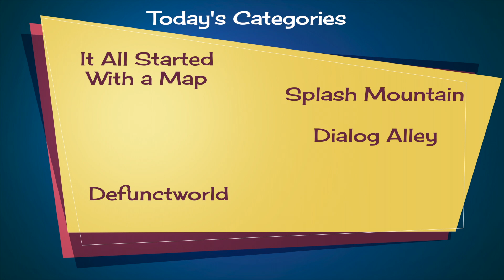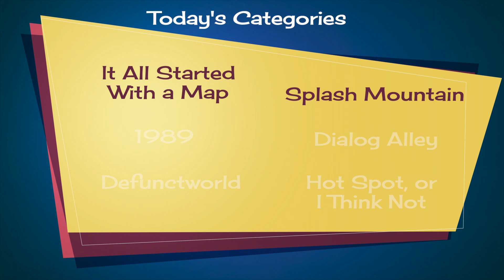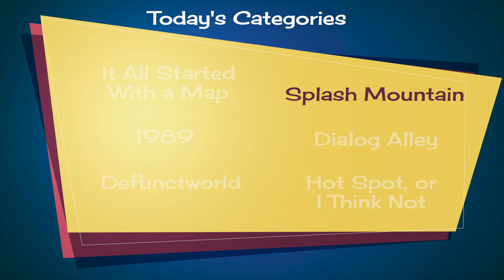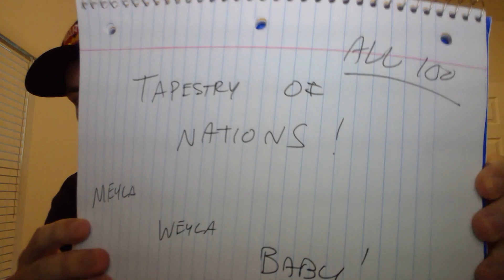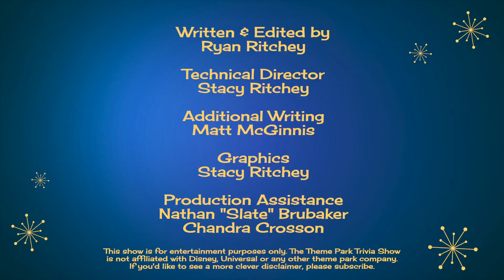Theme Park Trivia Show Episode 12: Themed Experience MFA's face off!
Carson and David are recent grads of the theme experience MFA program at the University of Central Florida. Today, they face off to see who knows more ridiculous theme park trivia!